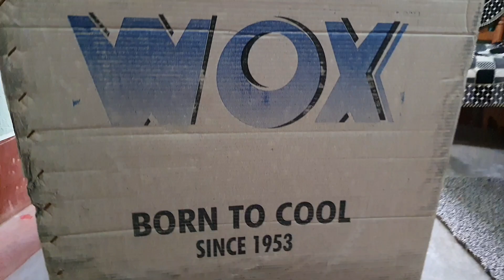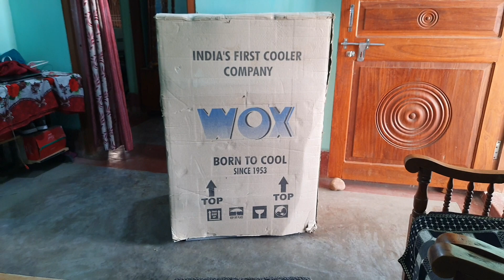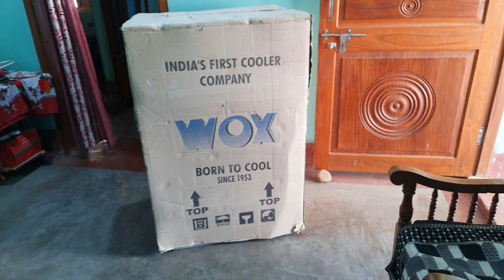Bhawanipatna to cuttack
Hii everyone 🙏🙏
Samastanku mora jhuaar 🙏🙏